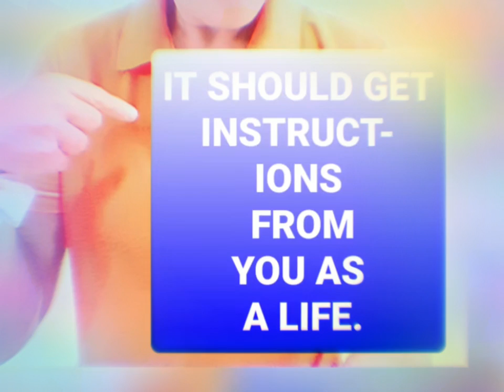AREN'T YOU LIFE?